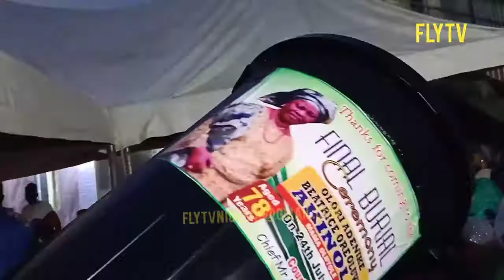BURIAL PARTY OF OLORI ADENIKE AKINOLA!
FLYTV NIGERIA# MUSIC# NIGERIA#